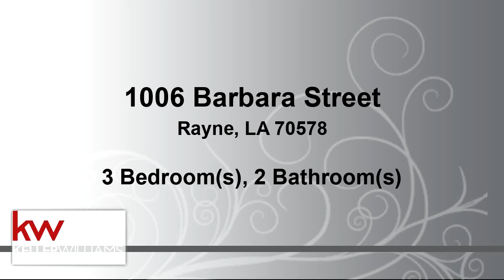1006 Barbara Street, Rayne, LA 70578 - Residential for sale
Investors and first time homebuyers, this cute cottage  home is for you! With 3 bedrooms, 1 1/2 baths, 1500 sq ft, a fenced in back yard, some hardwood floors, and a  large storage area this adorable home would make a great personal home or rental! Also no flood insurance required!

Bedrooms: 3
Bathrooms: 1 full and 1 half
Square Feet: 1500
Price: $67,500

For more information about this property, please contact Amy Larriviere at or . You can also text 6082728 to 67299.